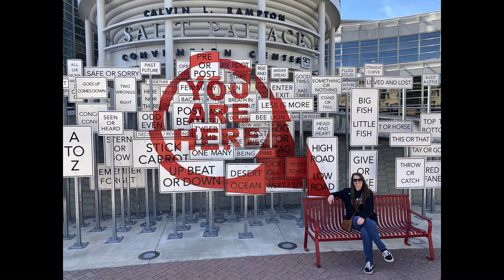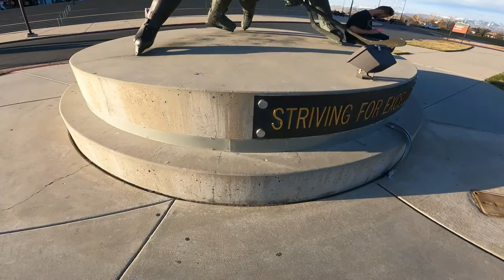Salt Lake City & Utah Grizzlies Game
Downtown adventure number two is down in the books with episode 7. Great time hanging out at some of our favorite spots downtown and then trying something new with a Utah Grizzlies game. Links below to some of our favorite spots that you should check out if you are in Salt Lake City.